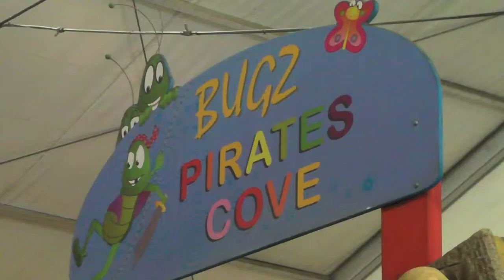Pieter Hanekom word 5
Pieter, seun van Alwyn & Chanelle Hanekom van Malmesbury, het sy 5de verjaarsdag gehou op Saterdag 14 April 2012 by Bugz World, Cape Garden Centre.  Deur Yolande Vorster Films 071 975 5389